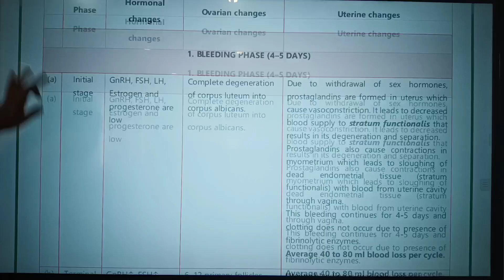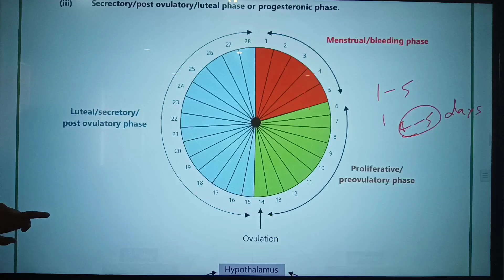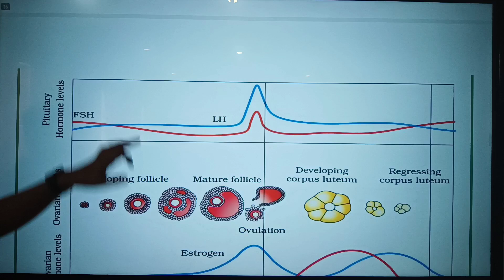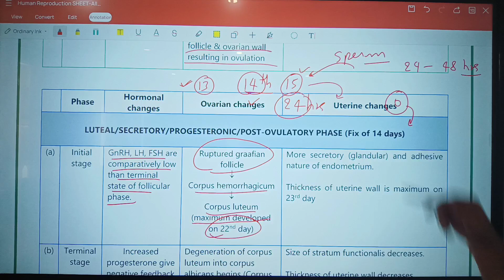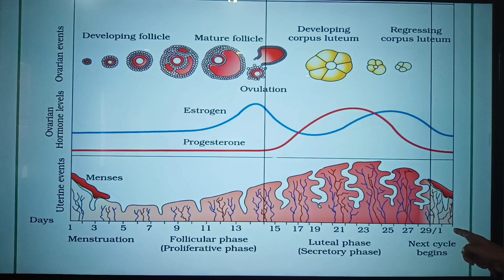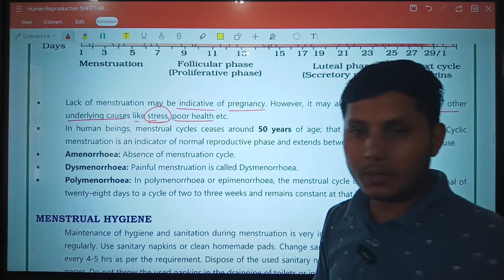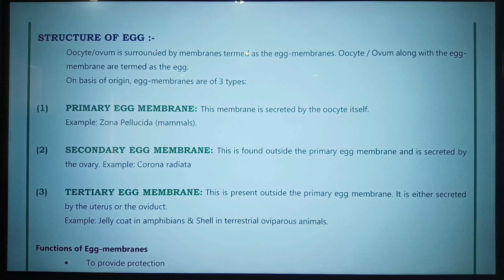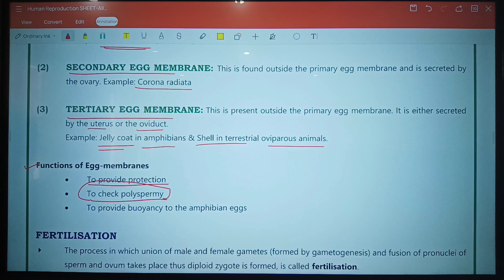HUMAN REPRODUCTION (PART-13)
STATE BOARD